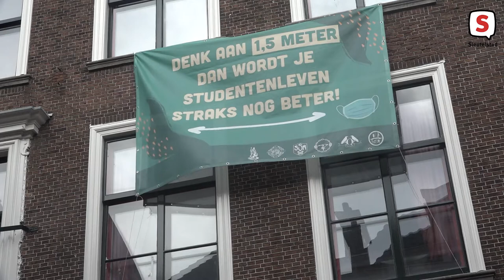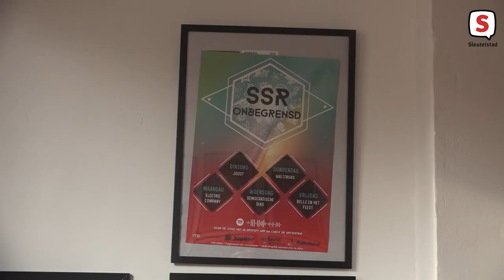Studentenverenigingen mogen open voor studerende leden (5-11-2020)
Veiligheidsregio Hollands Midden heeft besloten dat studentenverenigingen in Leiden hun leden op de vereniging een studieplek mogen aanbieden. Uiteraard onder de voorwaarde dat ze zich aan de geldende coronaregels houden. Voor studenten is het een opluchting, nadat er na de persconferentie van Rutte en De Jonge van afgelopen dinsdag eerst nog onduidelijkheid was over studieplekken.